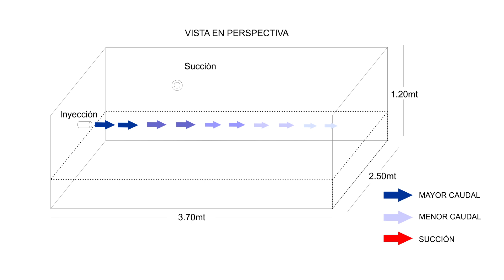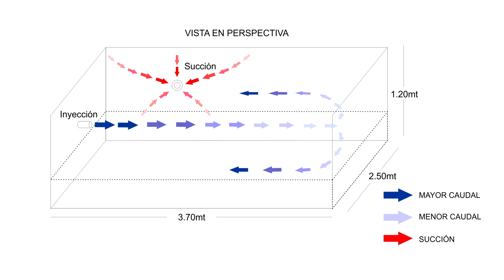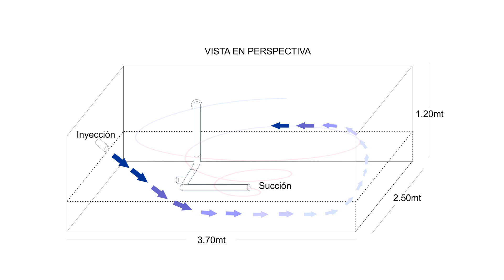COMO ELIMINAR LAS ALGAS EN MI ESTANQUE - PROBLEMA DE AGUA VERDE - KOISLAND PARTE 1 de 2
En estos dos videos te enseñaremos cómo identificamos el problema del agua verde en este estanque y la solución.